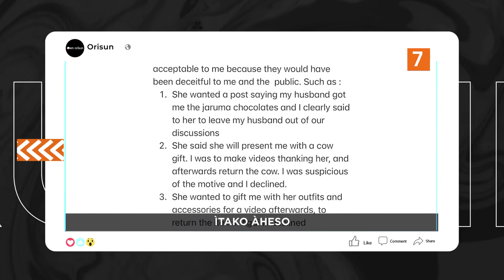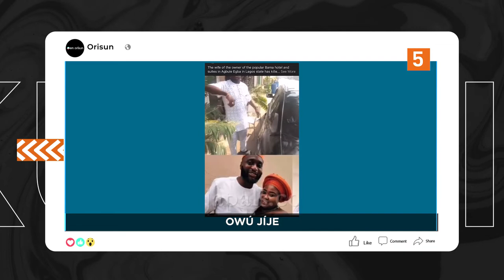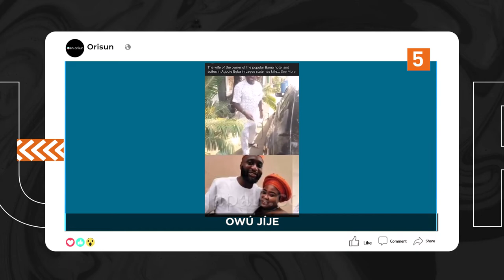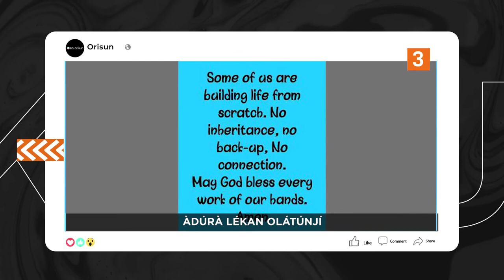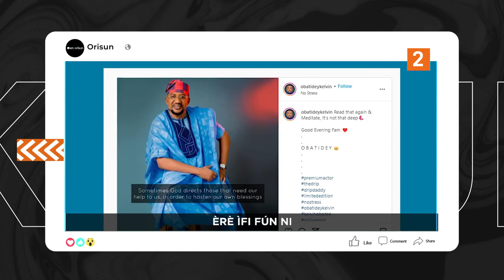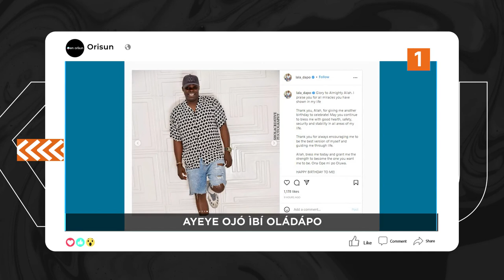DTT: Asale Orin Fun Ologba Kujore